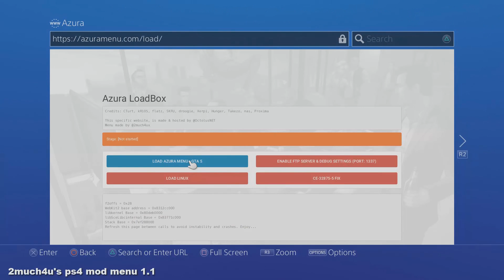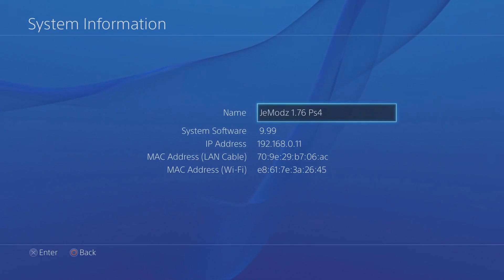GTA 5 Online: PS4 Azura Mod Menu + DOWNLOAD - PS4 Mod Menu Showcase (GTA 5 Mods)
GTA 5 Online: PS4 MOD MENU 1.39 MOD MENU + DOWNLOAD - PS4 + 360 Mod Menu Showcase (GTA 5 Mods)